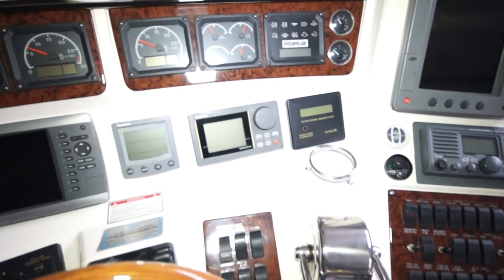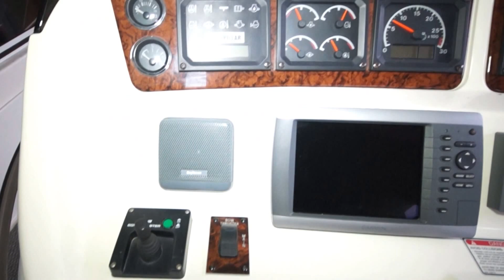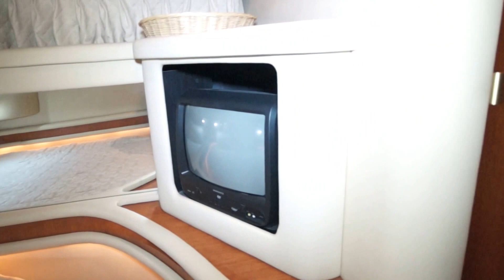48' Sea Ray 480 Sedan Bridge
This is a beautiful Freshwater vessel.  Once you step aboard this elegantly designed vessel, you will see she has been loved by her owners.  Her gelcoat shines just like the day she was new.  The owners have her professionally waxed each season.  NautiHabits has always been stored inside heated during the winter months.  The current owners have given her anything that she needs.

The Caterpillar engines are serviced regularly by the Caterpillar Technicians.  All items on this vessel are in excellent working order.

Some improvements and updates that have been done over the years:

New 18" Intellian SAT Dome and 40" LCD TV - 2015
Upgraded all plastic latches to Stainless Steel - 2013
Cockpit carpet - 2011
All Gold Sea Ray emblems switched to Silver in 2011
Stateroom TV's all updated in 2011
New speakers and Clarion remote in 2013
Custom hard wood floors in 2010
The boat is currently having Epoxy Barrier Coat and new bottom paint added as well as a new waterline boot stripe.  Oil and filters were changed this fall (engines and Generator).

Please call or email for more information or to schedule a private showing.